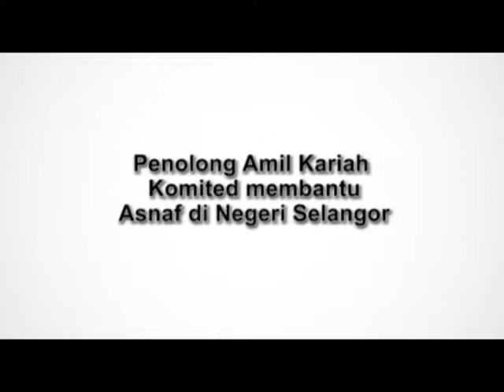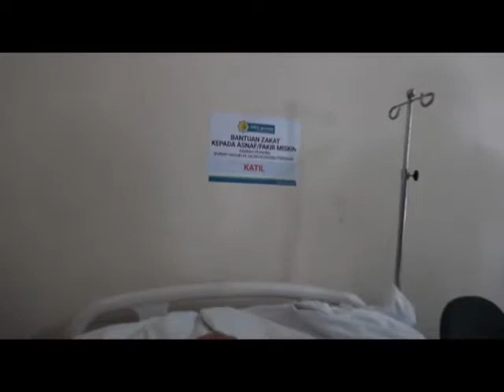Memang perit kesakitan abang ni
Penolong Amil Kariah Masjid Puchong  Perdana komited membantu asnaf di Negeri Selangor